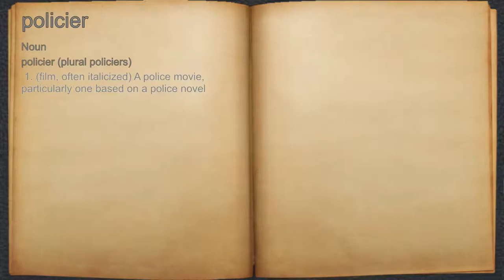What does policier mean?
A spoken definition of policier.

Intro Sound:
Typewriter - Tamskp